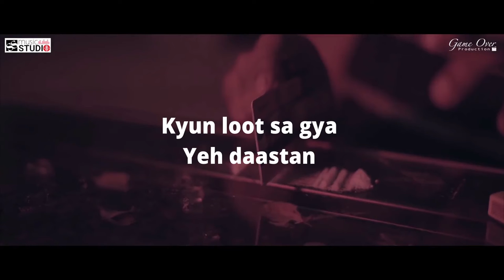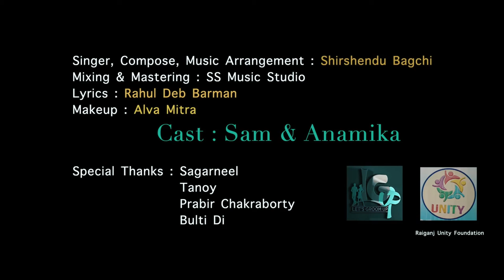Behisab Roye | Official Music Video | Shirshendu,sumit,shayam,anamika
another  music video by shirshendu
where the full music and vocal- shirshendu
and full video graphy - sumit